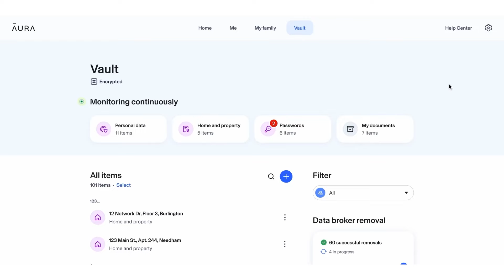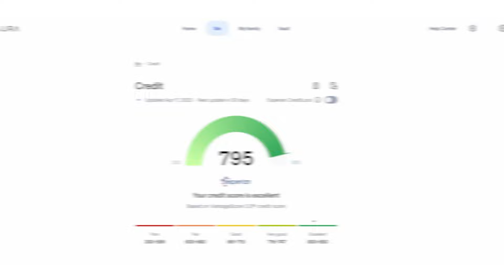TheBlackSpeed Reacts to Ren's Castles Made of Sand! You all did it. You finally did it.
For any requests, tips, or just to say thanks, here is my Linktree. :)